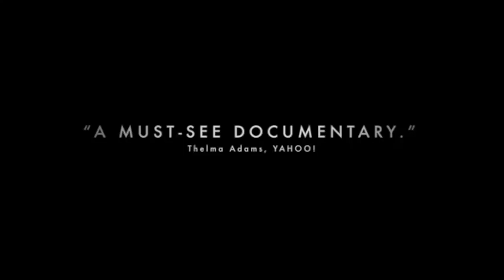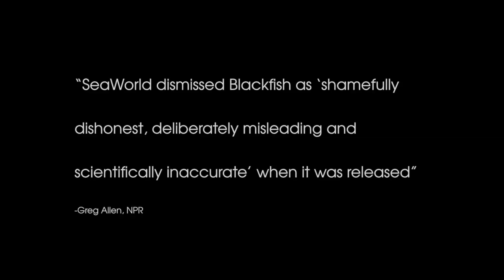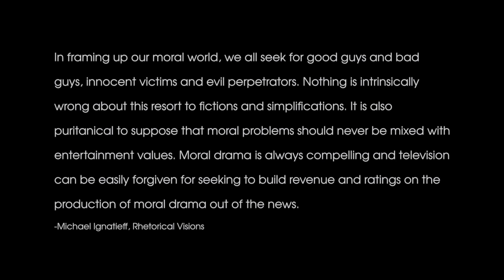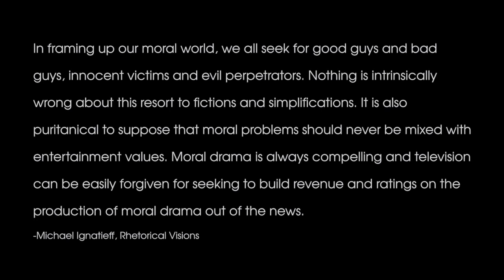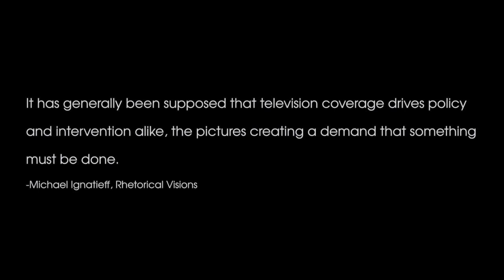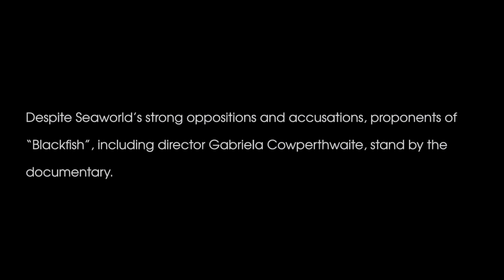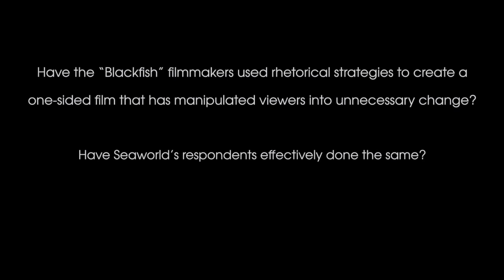Blackfish: Fact or Fiction?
A Rhetorical Evaluation of the Documentary Making Waves